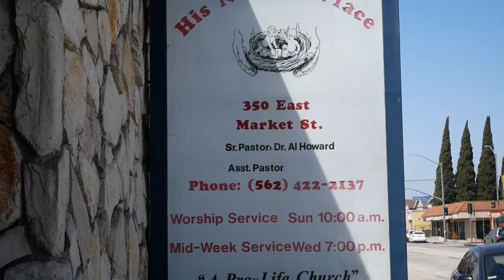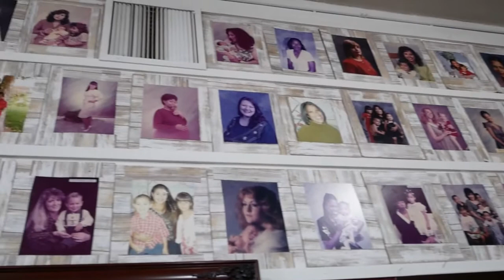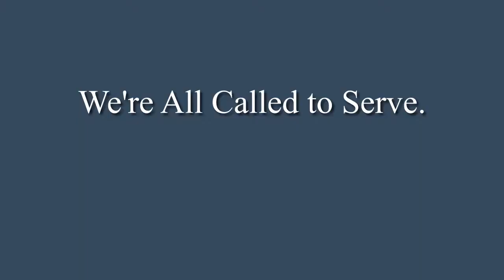CCNLB Gets a Tour of His Nesting Place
By God's grace, the people of CCNLB actively support various missionaries and outreach programs through prayer, giving and serving. One of the hyperlocal programs we're involved with is His Nesting Place -- a facility within walking distance of our church where unwed mothers and mothers-to-be can learn about Jesus Christ through the study and application of God's word. We hope you will enjoy this tour of His Nesting Place which was arranged for us by two of our Life Groups: the Sisters In Christ, and the Missions Outreach Group as we prepare for Mother's Day.